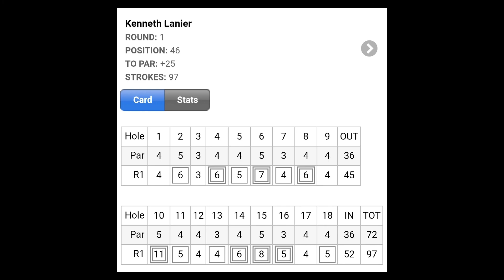PINEHURST #6 MATCH Kenneth vs Maci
Kenneth takes on Maci at Pinehurst #6 before the state championship